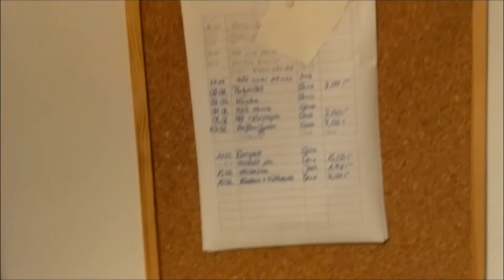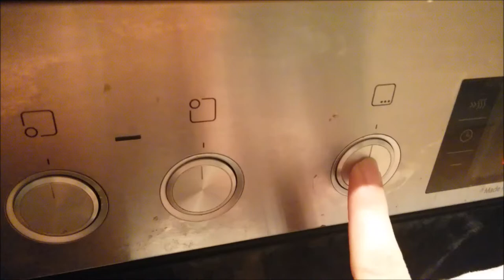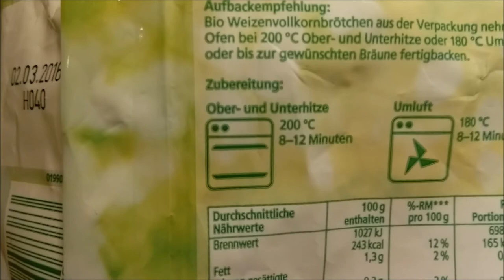Mi cocina en Alemania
He aquí un video donde muestro la cocina de mi apartamento en Hamburg, Alemania.